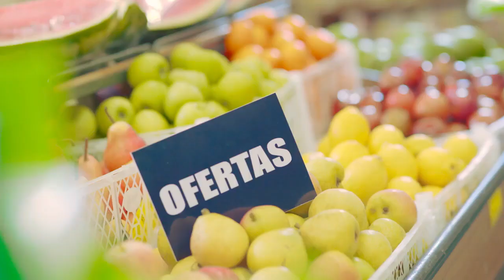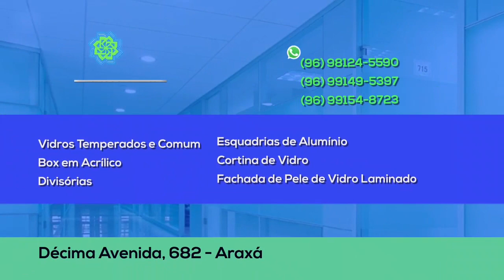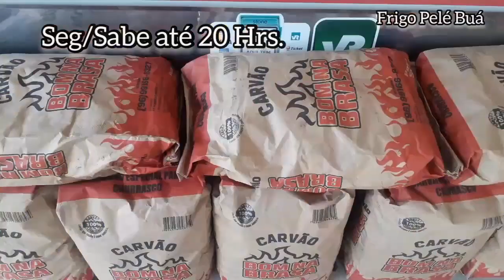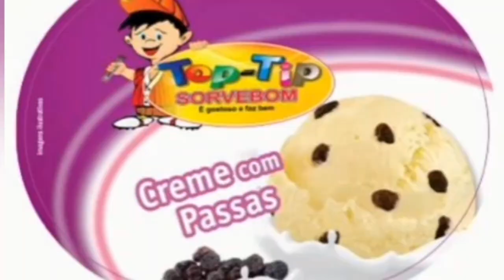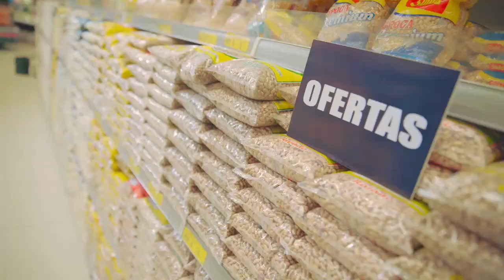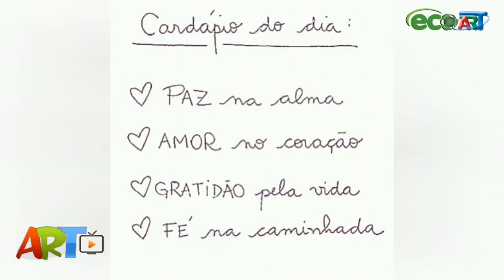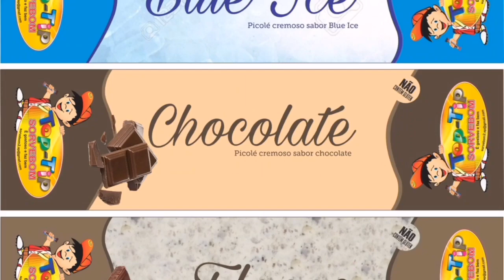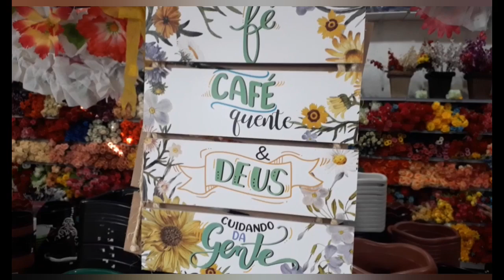Pará & Amapá: A Ilha dos Sonhos 01 22.Art Tv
Melhores de 2021. Parte 3. Programa Art Tv  Retrô Sérgio Lacerda. Eco Turismo  Amapá e Pará.75Min.